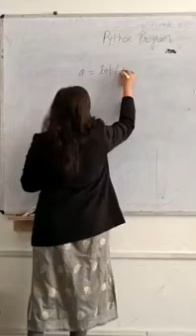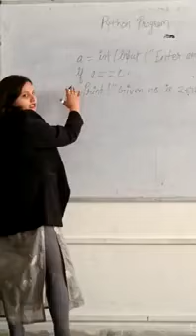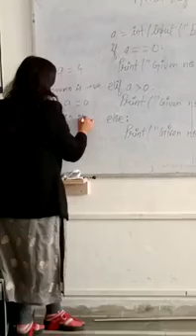Basic Programming on python by Prof Priyanka Soni, Department of CSIT